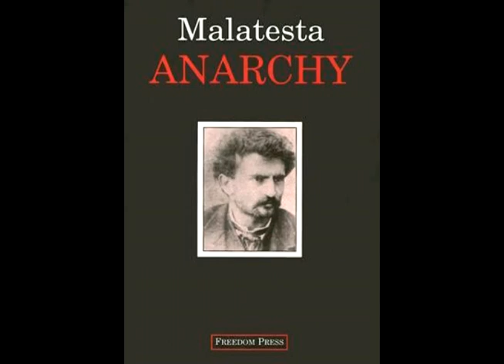Anarchy Part 01 by Errico Malatesta